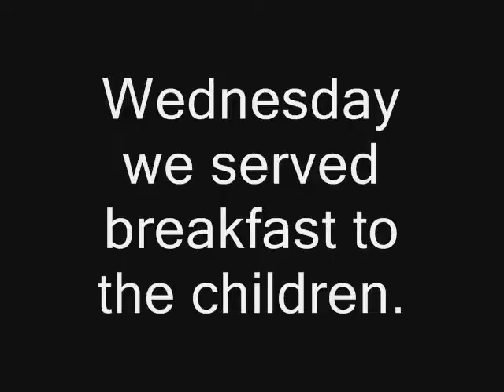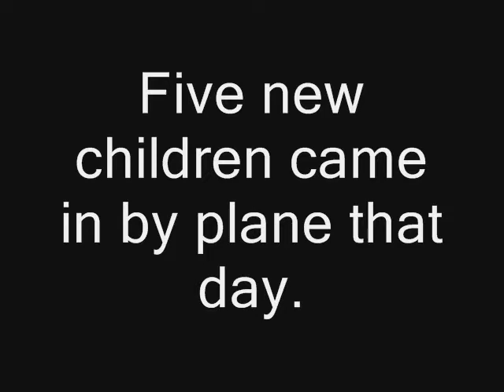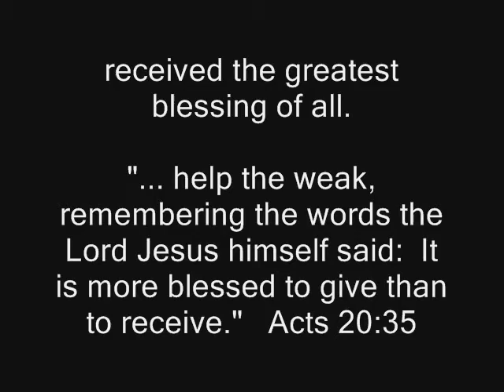Hope 2 Haiti Mission Trip: Visiting Orphans, February 2010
A group of 11 people join with Visiting Orphans to minister help and healing to orphans effected by the earthquake.